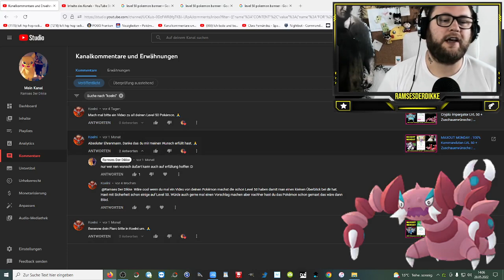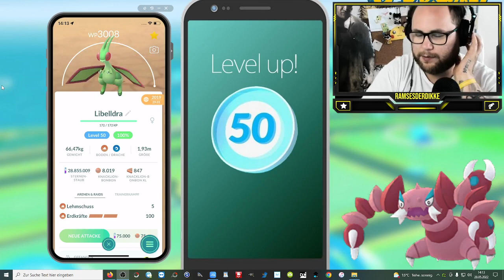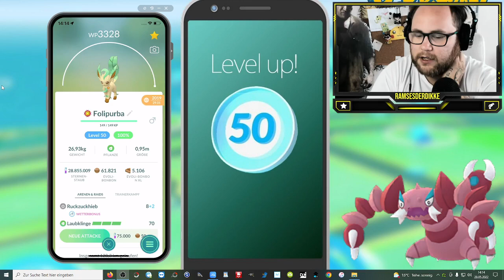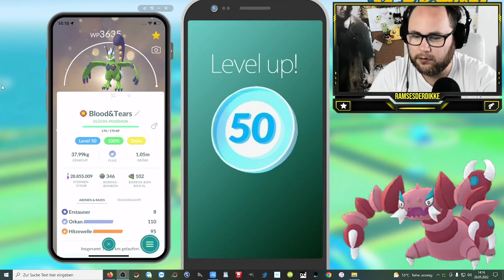Ich zeige ALLE meine LEVEL 50 Pokemon !!! (Zuschauerwunsch) | Pokémon GO Deutsch # 1942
Wie viele Level 50 Pokemon habt ihr bis jetzt und welches ist euer Liebling / Favorit in eurer 50er Sammlung ?!?